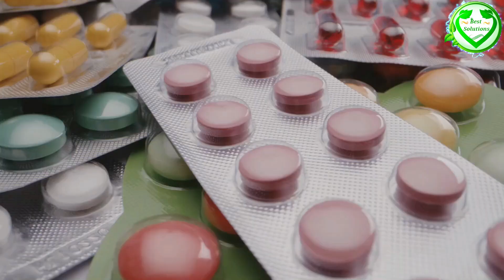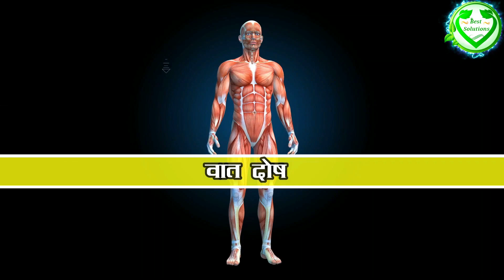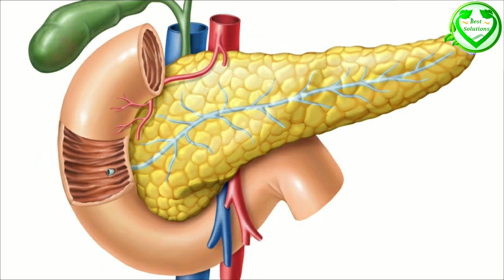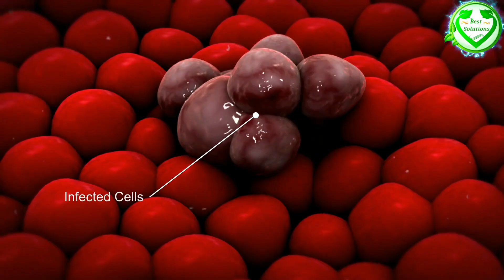इन 2 पत्तियों से बाल फिर से होंगे काले, कभी नहीं आयेगा बुढ़ापा, चेहरे पर चमक आयेगी,शरीर बनेगा फौलाद